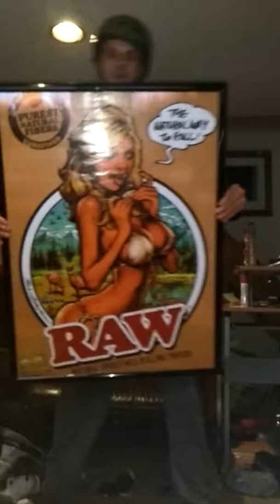So what I'm Off My Rocker.Raw